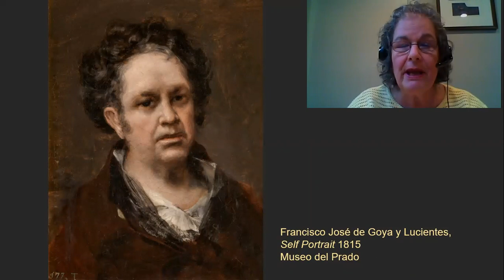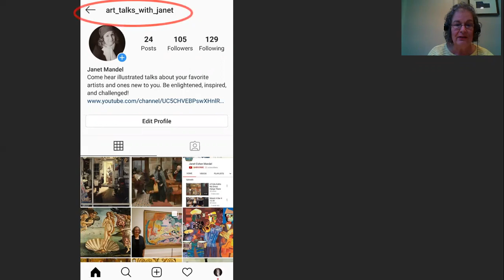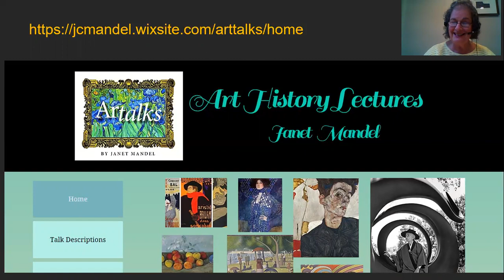11 Goya Third of May 1808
Goya's depiction of the aftermath of Spanish resistance to French occupation is a heartbreaking cry against tyranny and barbarity.